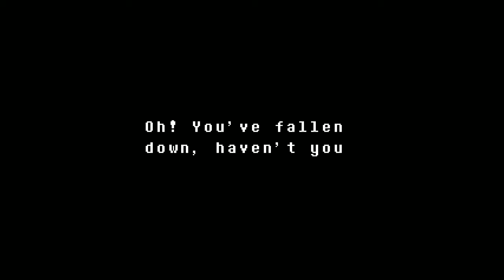Undertale (Blind LP) #9: The chase continues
An here I thought we escaped Undyne, but apparently I was wrong.